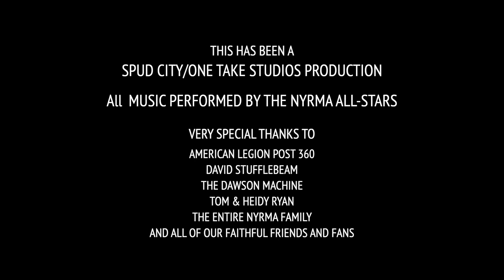NYRMA The Sultans Of Swing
Steve Kaplan and the NYRMA All-Stars perform "The Sultans Of Swing" at our "Ultimate Battle Of The Bands III - 1979: New Wave vs Old School" show on Saturday, March 23rd, 2019 at American Legion Post 360 in Huntington, NY. Featuring Dave Wise, Johnny Cola, Howie Silverman, Mark Pohl, Dan Weymouth and Terry Day.